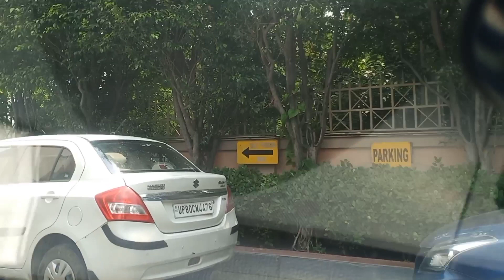Ride To Bhai Esi Hi Sahi Lagti Hai.